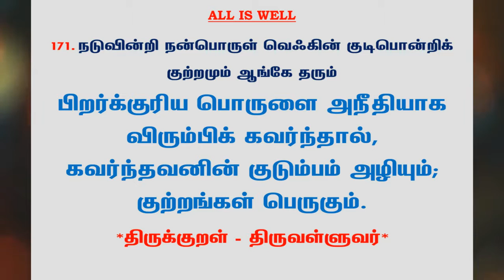#493 | தினம் ஒரு திருக்குறள் - குறள் 171 | Kural 171 - Daily One Thirukkural